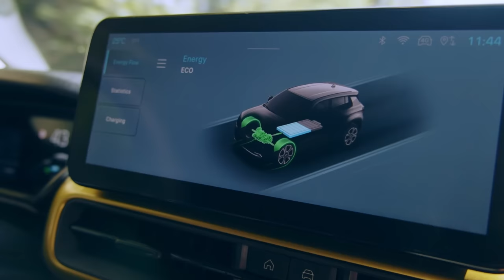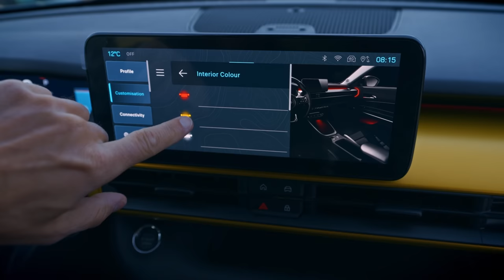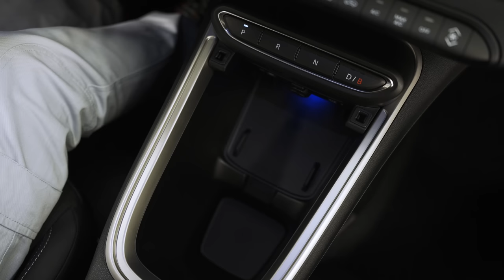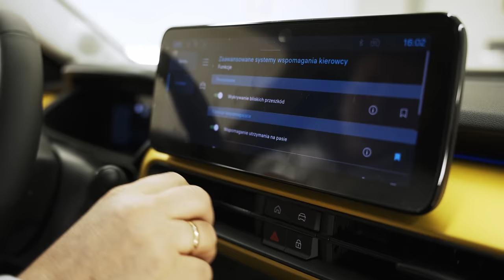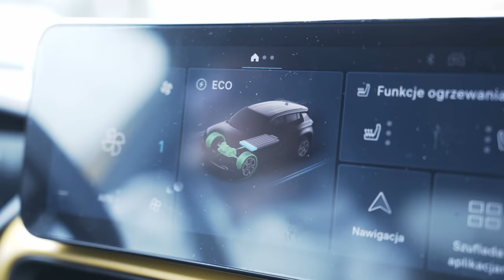Jeep Avenger: jak powstaje pierwszy samochód ELEKTRYCZNY Jeep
W tym fascynującym odcinku zabieramy Cię w podróż po kuluarach produkcji Jeepa Avengera, legendarnego samochodu z napędem elektrycznym.

Dowiedz się, jak marka Jeep, zaprojektowana we Włoszech i produkowana w Polsce, stworzyła ten innowacyjny model. Samochód ten, który zdobył tytuł Samochodu Roku 2023, oferuje nie tylko dynamiczną wydajność, ale także wyjątkową ciszę podczas jazdy i zaawansowane systemy bezpieczeństwa.

Prześledź proces produkcji, oparty na nowoczesnej inżynierii robotycznej, która gwarantuje najwyższą jakość i precyzję wykonania. Zobacz, jak Avenger wyróżnia się nie tylko swoim interesującym wyglądem, ale także pełni cyfrowym interfejsem i innowacyjnymi technologiami.

Dołącz do naszej podróży do fabryki Stellantis w Tychach i odkryj, jak powstaje pierwszy elektryczny model Jeepa. To niezwykłe połączenie marki Jeep z nowoczesnymi rozwiązaniami produkcyjnymi zapiera dech w piersiach.